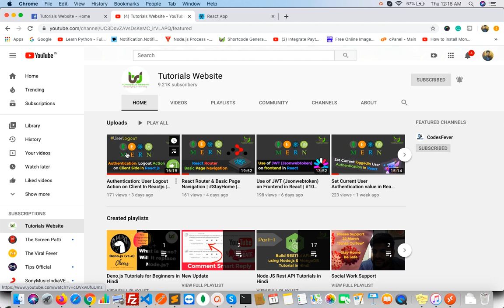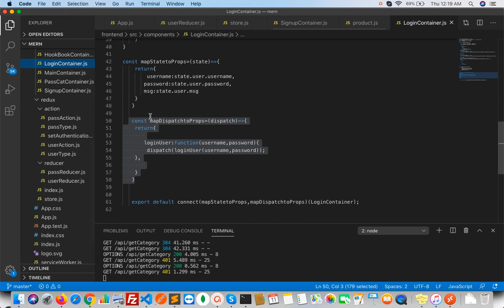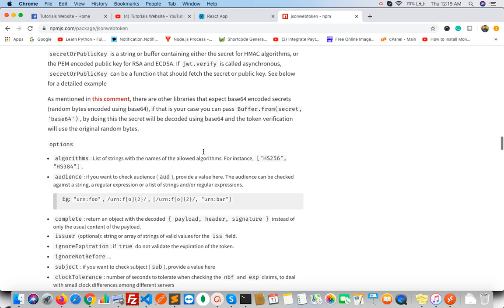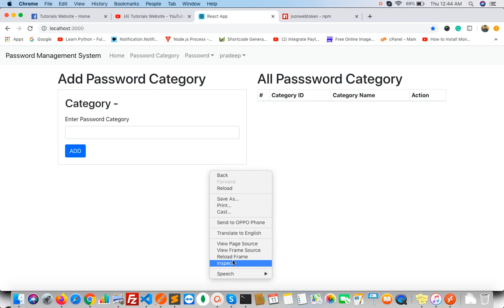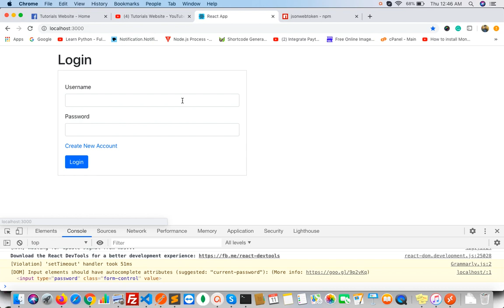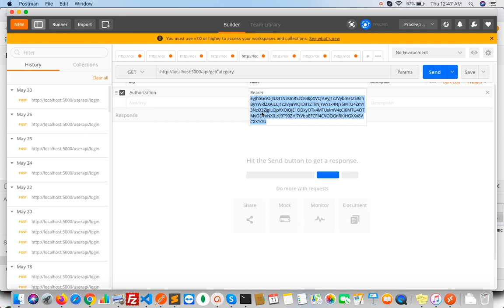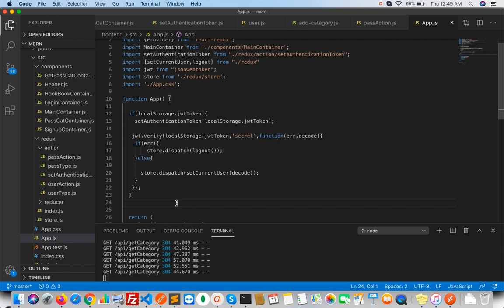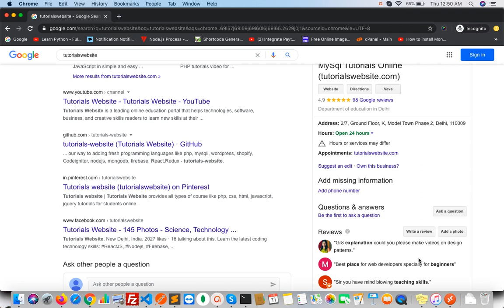Verify JWT Token on Expire and Redirect the user to login page | #13 MERN STACK Tutorials in Hindi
In this video, we will learn how to verify JWT Token on Expire and redirect the user to login page  in Project from Reactjs Frontend using Nodejs Rest API

mern localStorageInReactjs expressjs reactjs nodejs tutorialswebsite#9 In this video, we will learn how to set current log in a user authentication details in Project from Reactjs Frontend using Nodejs Rest API